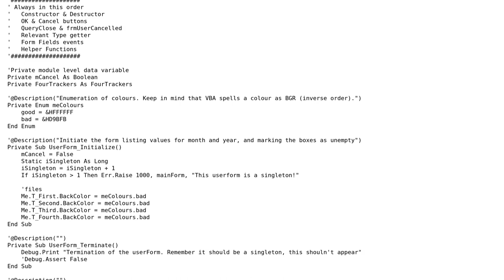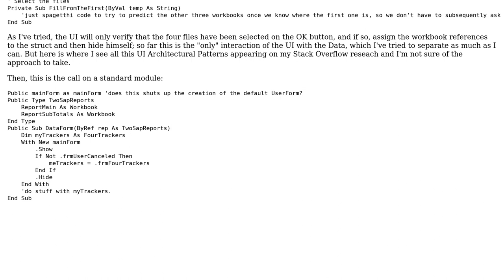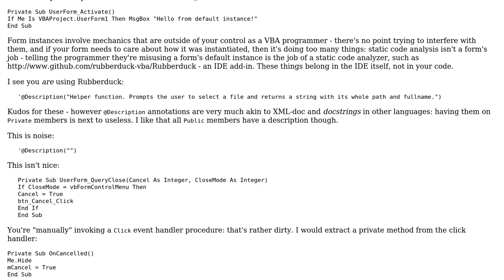Code Review: VBA UI design architecture, how to make this a piece of art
With thanks & praise to God, and with thanks to the many people who have made this project possible! | Content (except music & images) licensed under CC BY-SA | Music | Images & others | With thanks to user Nelson Vides user Mathieu Guindon and the Stack Exchange Network Trademarks are property of their respective owners. You are responsible for your own actions.